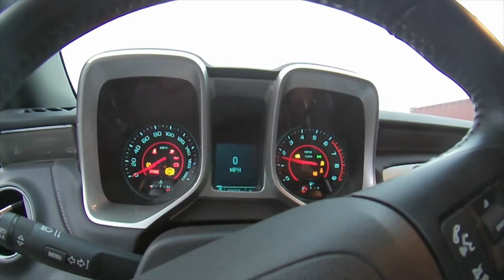MotoSamsara odc. 6,5 - Tomek sam w Nowym Jorku (Home Alone 2: Lost in New York) [BONUS]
Tomek sam w Nowym Jorku (Home Alone 2: Lost in New York) [BONUS]
Odcinek zawiera materiały z Nowego Jorku sprzed przyjazdu Magdy